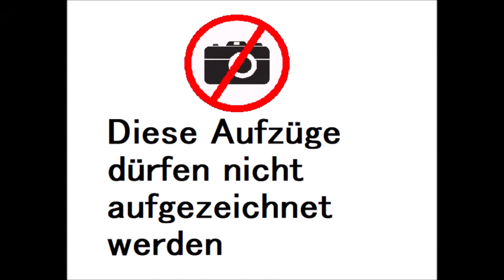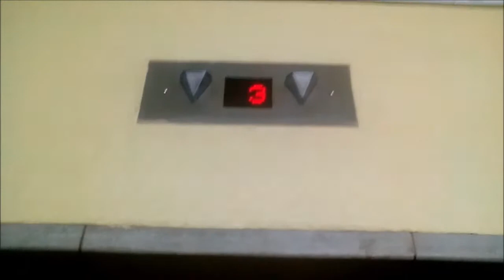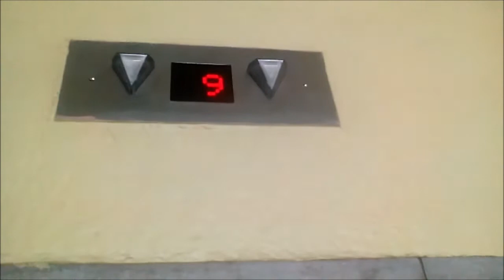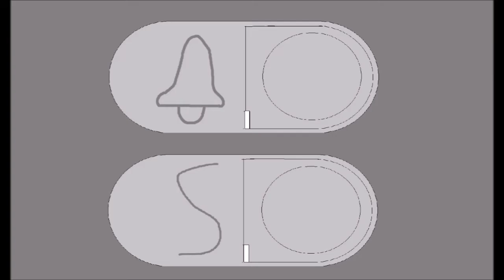Servas Aufzüge Privatgebäude